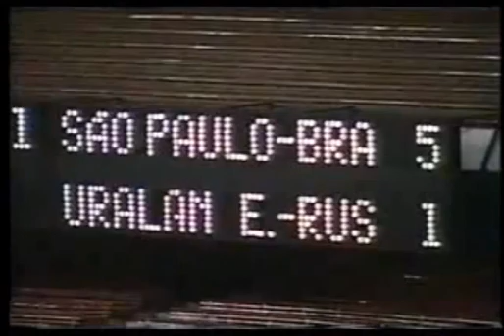São Paulo 5 x 1 Uralan Elista (Russia) - Copa Constantino Cury 2000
São Paulo 5 x 1 Uralan Elista (Russia) - Copa Constantino Cury 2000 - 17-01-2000 Amistoso